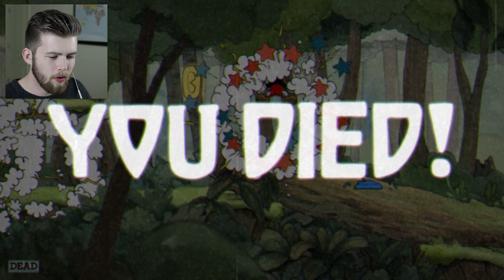DOUBLE TEAMING SLOT MACHINE FROGS?! | Cuphead (Frogs, Veggies, and More!)